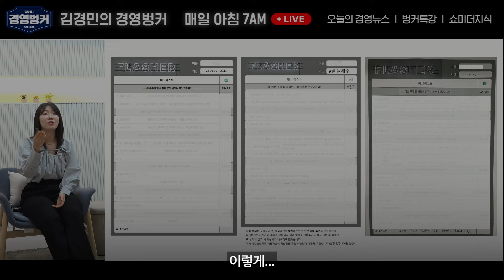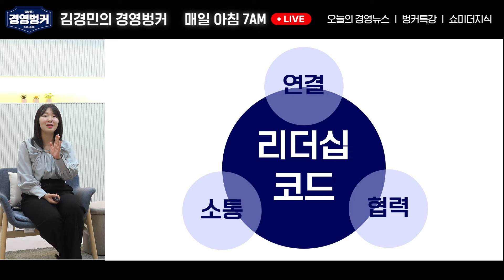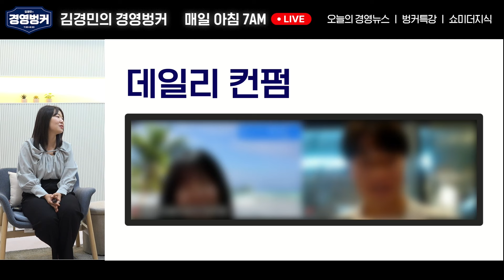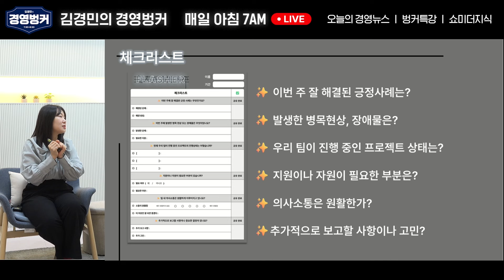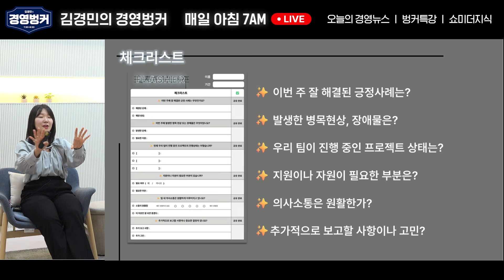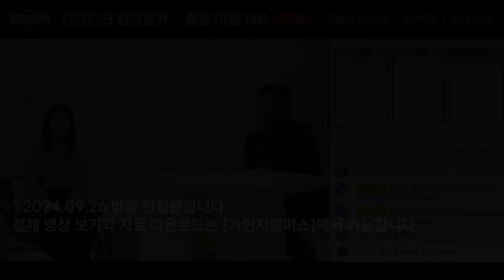대표님 장기 출장 나갔을 때 리더가 해야 할 딱 3가지! | 쇼미더지식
본 영상은 2024년 9월 26일 (목) 쇼미더지식 라이브 내용입니다

가인지컨설팅그룹 유하림 컨설턴트가
[ 출장 나갔을 때 리더가 해야 할 딱 3가지!]에 대해 이야기합니다.

✅ 매일 아침 8시 30분 LIVE,
성장하고 싶은 모든 사람들을 위한
새로운 가인지의 아침 라이브 쇼미더지식!

최신 경영 트렌드, 자기계발, 효율적인 업무 방법 등
업무와 삶에서 필요한 다양한 지식을 나눕니다.

✅ 가인지캠퍼스에서 멤버십 가입하고 자료 다운받기